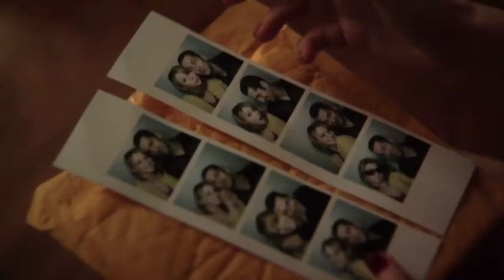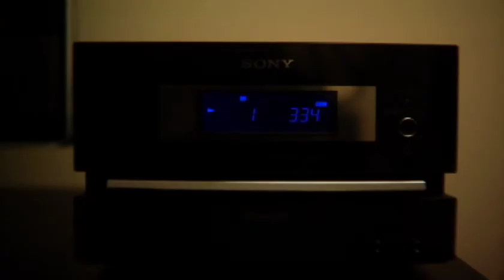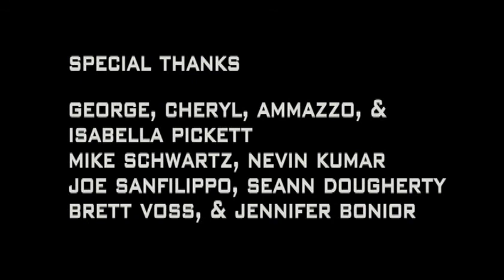You Only Loved Me Twice - Short Film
A film by Ryan Pickett.